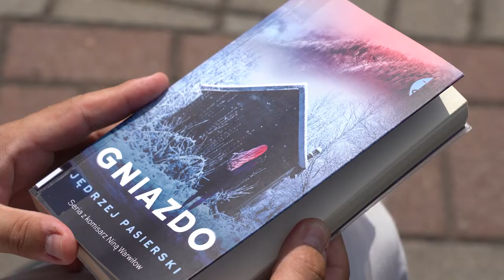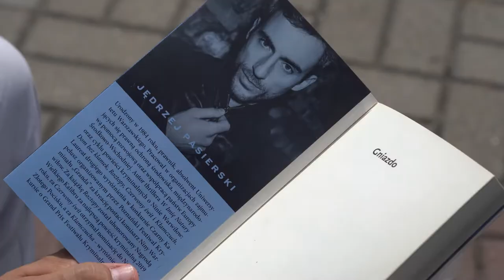Pisarz Jędrzej Pasierski w Opolu cz.1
Należy do ścisłej czołówki XXI wiecznych polskich pisarzy kryminałów. Jędrzej Pasierski w wakacyjnej rozmowie opowiada, nie tylko o książkach i pisarstwie ale podaje na przykład lektury na wakacje. Zapraszamy do obejrzenia pierwszej części rozmowy.